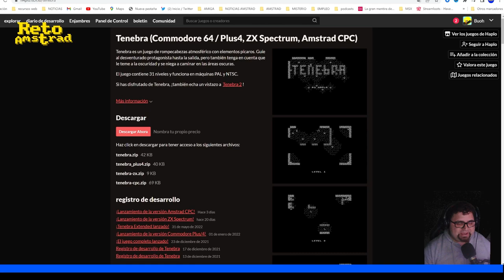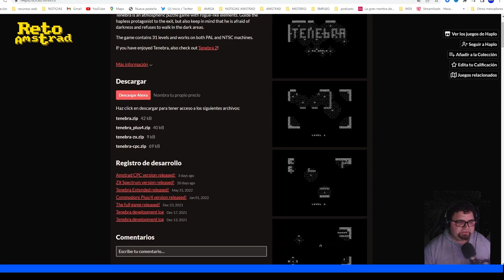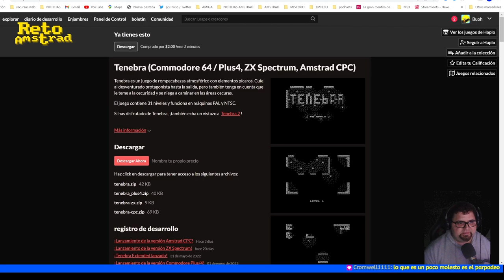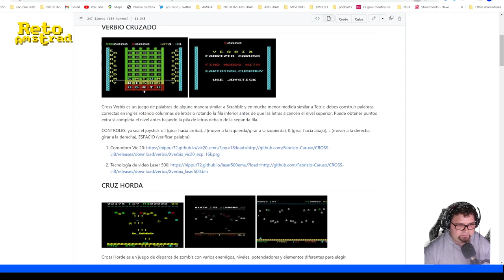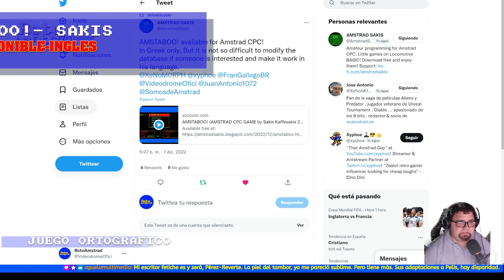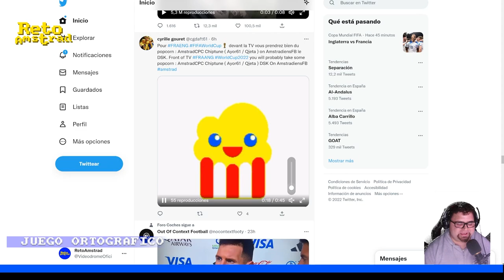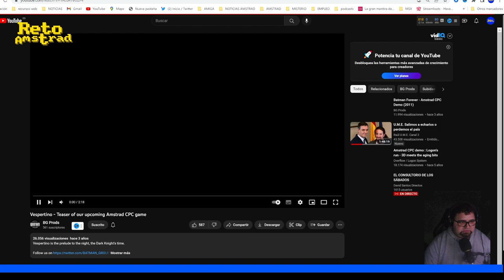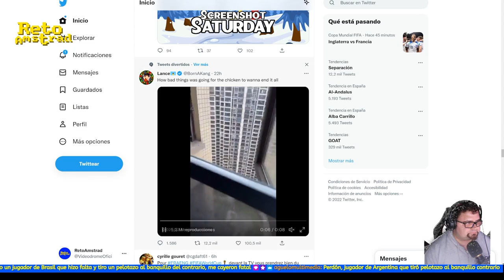🔥 | TENEBRA | HYPERDRIVE | BATMAN RISES | CONVERSACIONES AMSTRAD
Sustanciosas las novedades para AMSTRAD en la recta final del año. TENEBRA de Haplo, juego de puzles basado en la iluminación del escenario es una sorpresa por lo adictivo de su mecánica y lo notable del diseño de niveles.
Juan Reidrac libera su primer matamarcianos vertical para nuestra máquina basando su sistema de juego en una cadencia de disparo limitado, pantalla completa,  modo 0 y cierto parecido a clásicos como "LIGHT FORCE", una entrada muy notable al género.
Por casualidad dos juegos del mismo género, puzle ortográfico, CROSS VERBIX de Fabrizio Caruso  y AMSTABOO! de Sakis. La pena es que solo están en inglés.
Descubrimos las versiones musicales de Cyrille Gouret
Vemos lo nuevo de Batman Group,  demo para AMIGA OCS presentada en POSADAS 22 demostrando que están muy en forma.
Terminamos siendo Correctamente Políticos.

TENEBRA
00:18:53 CROSS VERBIX
00:19:22 HYPERDRIVE
00:39:05 AMSTABOO!
00:40:10 COVERS, VERSIONES, AMSTRANITAS
00:42:31 BATMAN RISES
00:54:49 POLITICAMENTE CORRECTO